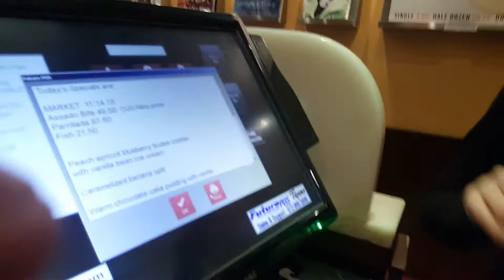Just passing by time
coworker just loves to goof off